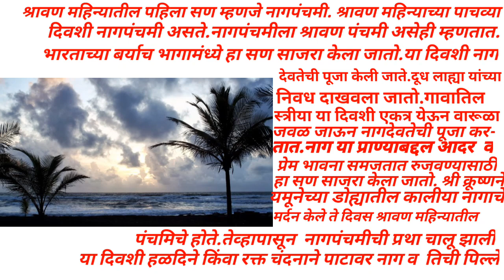nagpanchmi nibandh Marathi